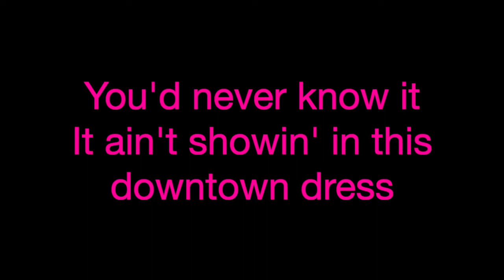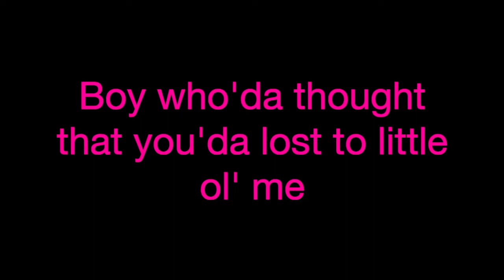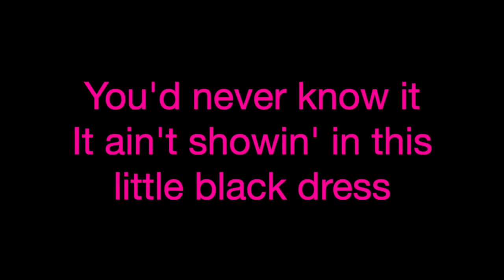Keep Up ~ RaeLynn Lyrics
Can you Keep Up with this beat 😜